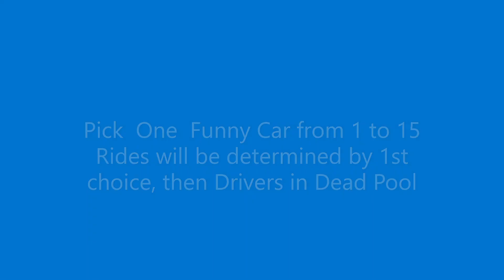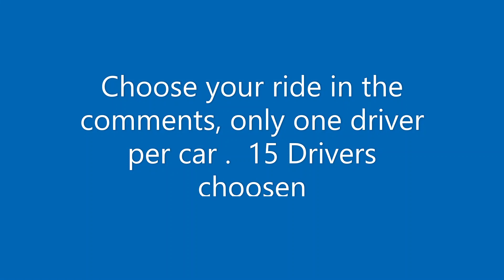Selections are complete, Yayas Garage BlackwallFunny Car Challenge Choose Your Ride ,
Pick your ride, 15 spots available, 1 driver per car, first come first serve, dead pool drivers who have not picked , get any available rides next.

All cars are hot wheels funny car blackwalls from the 1970s to the 1990s. One car is a promoter option that may or many not do well, with only 2 officals blackwalls rears and was made in the 2000s...

1)  Firebird Hot Wheels Blue .. Selected  by Pablo Mendez
2) Human Torch BLack... Selected by MADDMAXX
3) Army Arrow .Selected by Julius Harris
4) Corvette Fever
5) Mustang SHow Hoss Selected by Hansie Lategan
6) Screaming Arrow  .. Selected by Your Nightmare Racing
7) Chequered Vette
8) Black Firebird Trans Am... Selected by Lily the Dog, Alternate Kibbitzer
9) Yellow Pepsi Arrow w Snake, Selected by Marc D Crc,  Alternate Po Boy
10) Green Corvette Fever (promoters option)
11) Mongoose Corvette ... Selected by Northern Roads Racing
12) Radical Racer.. Selected by Bravo 912, Alternate Rez Wheels
13) Yellow Goodyear Trans Am
14) Motorcraft Red... Selected By 1 of Many
15) Penzoil Trans Am